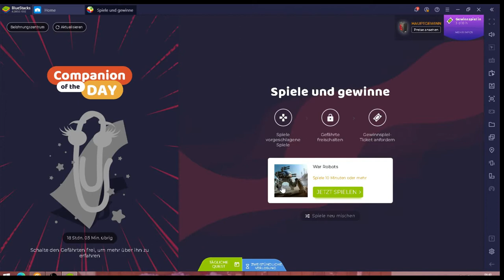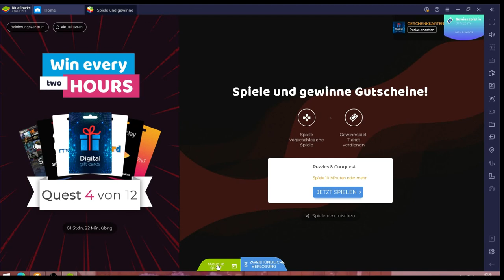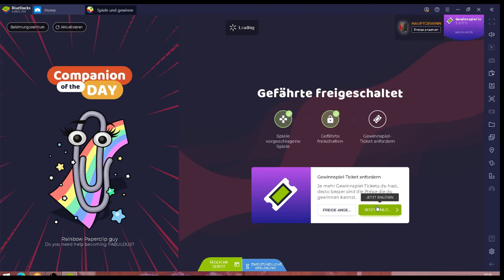War Robots #28.01 JndT (BlueStacks)